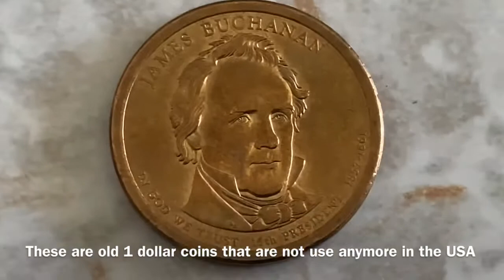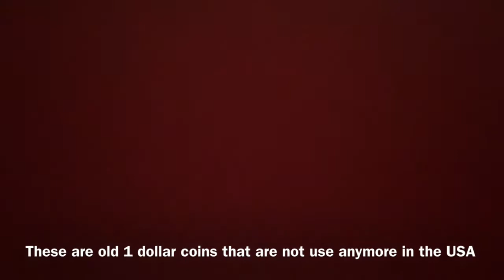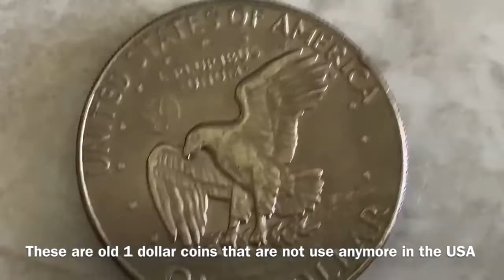1 Dollar coins that are not use anymore in the USA